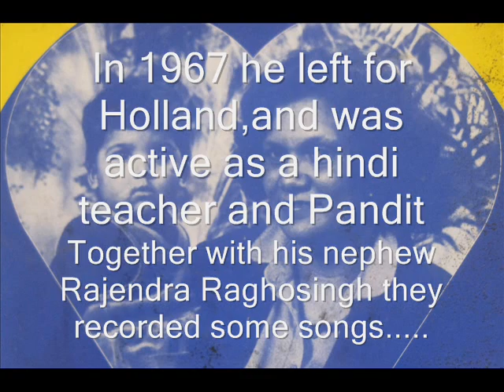Dewra Banel Re Doelahwa-Mrs K.Kishoendajal & Chorus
old Suriname Baithak Gana Hindi chutney ,Suriname,Guyana ,Trinidad
Song during Indian wedding .